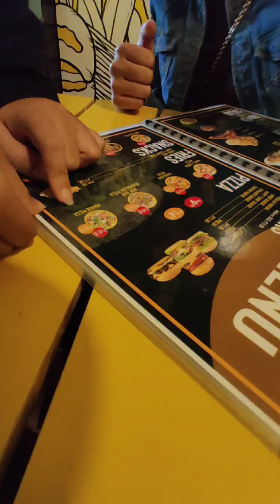LAKE PINAMALOY | DONCARLOS BUKIDNON